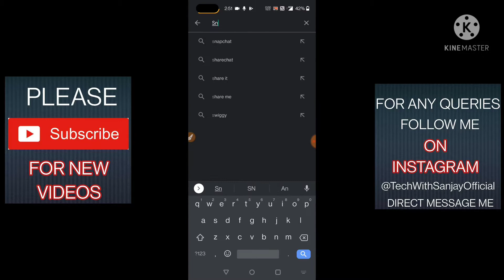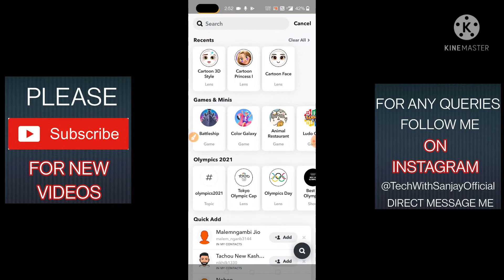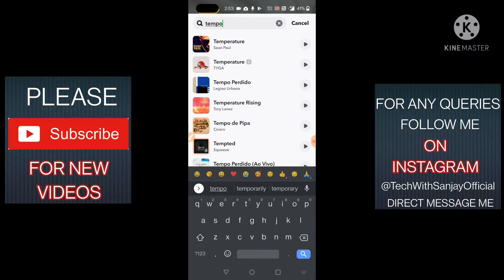How To Make Instagram 3D Cartoon Face Filter Reel Full Tutorial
Your Queries.
1. how to make 3d cartoon face on instagram reels
2. disney filter instagram
3. instagram reels
4. cartoon filter instagram
5. cartoon face filter
6. 3d cartoon face filter
7. how to get cartoon face filter on instagram
8. pixar filter instagram
9. how to edit 3d cartoon facee
10. how to get the cartoon filter on instagram
11. how to get cartoon disney filter on instagram
12. disney 3d cartoon face effect reel tutorial
13. reels new trend 3d cartoon face
14. pixar face filter instagram